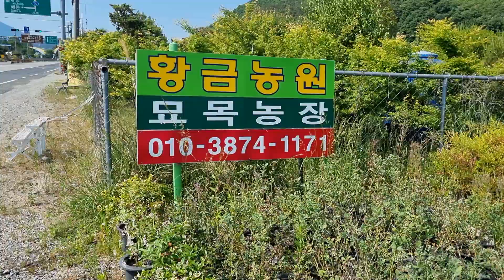붓들레아 ᆢ 왜성 붓들레아 황금농원 연락처 010-3874-1171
붓들레아 3개월 동안 계속 꽃이핍니다
아름다운 꽃이 오래 지속되는